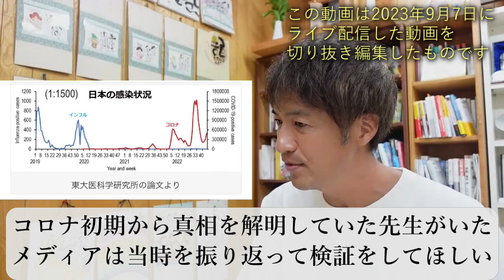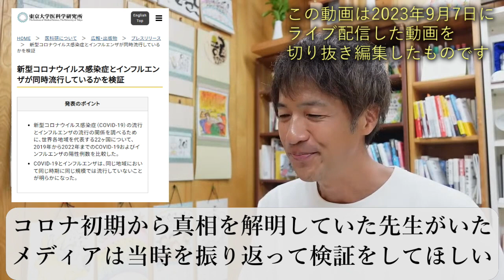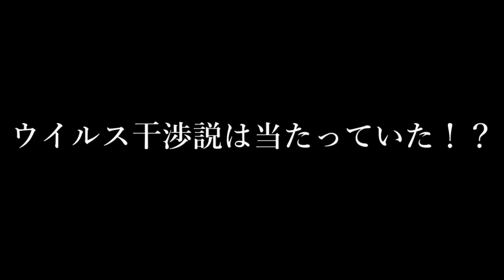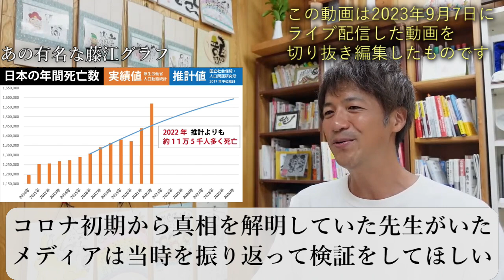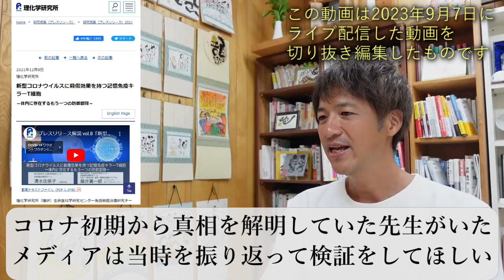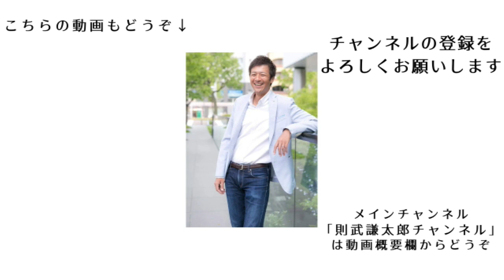コ○ナ初期から真相を解明していた先生がいた！メディアは当時を振り返って検証をしてほしい【切り抜き】【則武謙太郎5thチャンネル】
【上久保先生に関する動画一覧】
【前編】「日本では既に集団免疫が達成されている説」をわかりやすく解説してみました！
【後編】「日本では既に集団免疫が達成されている説」をわかりやすく解説してみました！
■コ○ナとイン○○同時流行せず！東大発表！やっぱり上久保靖彦先生の説が正しかった！
■今こそ上久保先生の説を再検証するべきだ！結局テレビの専門家は嘘ばかり・・・。ウイ○ス干渉とは？
■集団免疫達成説の上久保靖彦教授の何が凄いのか？東京大学が発表した論文で暴かれた嘘とは？
■日本人は集団免疫を達成していた説とは？今振り返ると上久保靖彦先生の偉大さを実感！
■ファクターＸ判明か！理研が発表！旧型コ○ナウイ〇スに対するＴ細胞免疫が新型コ○ナにも有効だった！

1976年生まれ、2児の父。

5年間の闘病生活を経て、病氣は神様からのギフトだと氣づく。
2013年12月より、「人生を大きく変える小さな氣づき」というテーマで1900日以上（2019年5月現在）毎日ブログを更新し、日本全国に愛読者がいる。